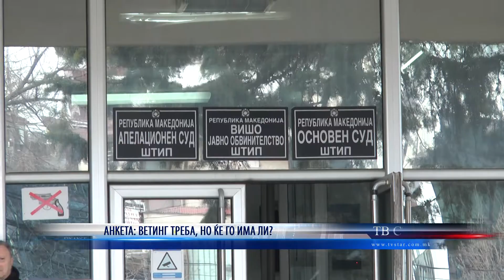АНКЕТА ВЕТИНГ ТРЕБА, НО ЌЕ ГО ИМА ЛИ